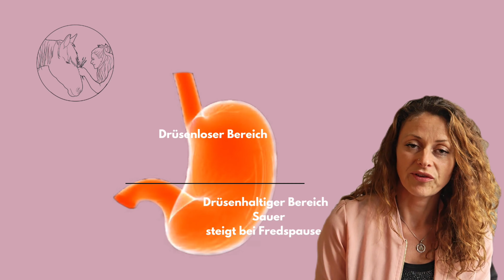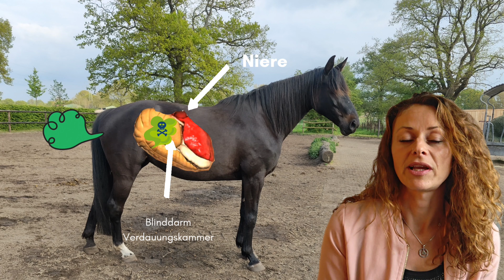Pferdefutter Inhaltsstoff Häcksel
Du stehst vor einem Berg, wenn es um das richtige Futter für dein Pferd geht und du denkst mit naturbelassen Beschäftigungsfutter kann man nichts verkehrt machen?

Strukturhäcksel sind auch sehr oft in Müslis oder ähnlichem beigemischt. eine Faserlänge von 2 cm bis ca 6 cm ist für Pferde sehr schwer zu kauen, da sie keine Wickel mit der Zunge schlagen können. das Futter wird sehr grob abgeschluckt. Hat dein Pferd solch ein Futter und du fragst dich warum es ständig pupst? Ist es schlimm wenn Pferde ständig pupsen?
Erfahre mehr im Video.